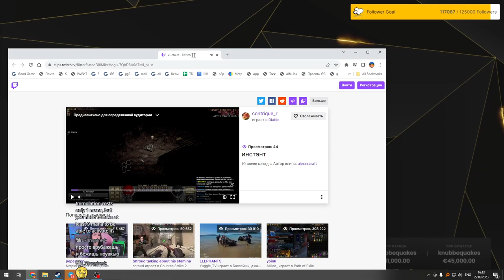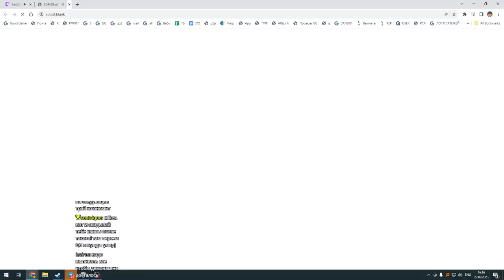TeD Cup 18 TH000 VS LAWLIET